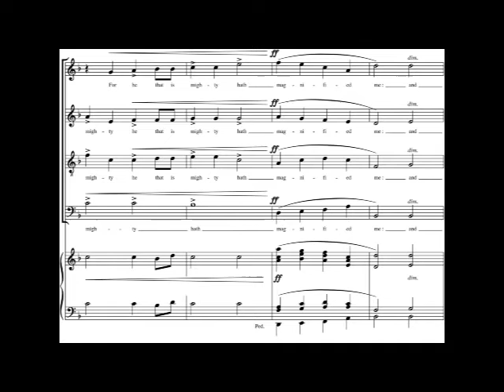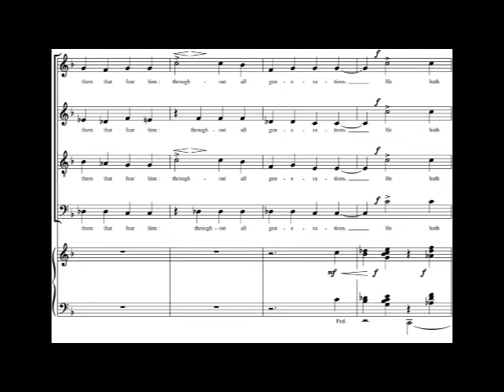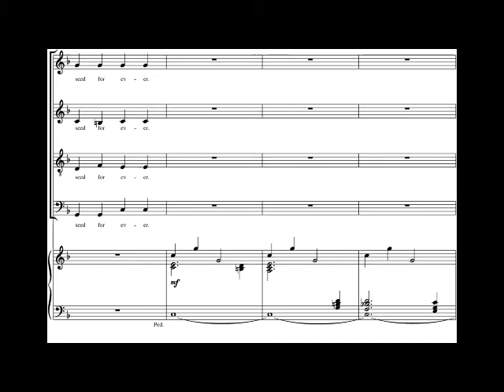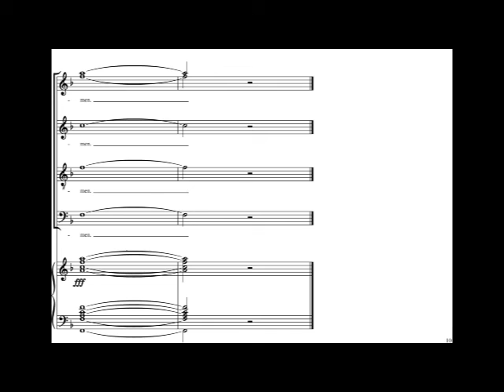Magnificat, OP. 2